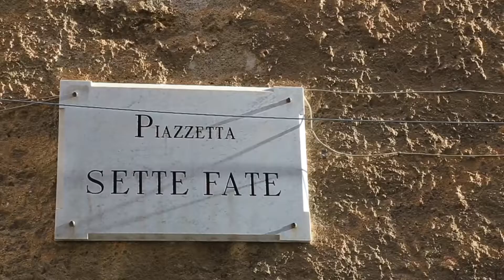Ballarò - Il quartiere visto dai bambini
L'augurio di CASA a Ballarò è quello di riuscire sempre a guardare il mondo con gli occhi stupiti di un bambino. Come si fa? Basta seguire l'esempio di Enoch, Mattia, Carlotta e Damiano: insieme agli operatori di Terradamare - Cooperativa Turistica a Palermo hanno scoperto che a Ballarò esistono autentiche meraviglie e ce le hanno raccontate!
Un grazie speciale a tutta la II A dell'ICS Nuccio - Plesso Verga, alla Maestra Rosetta e al Maestro Gaetano, al calzolaio Antimo e al mastro caramellaio Giacomo Terranova.

Questo video è stato realizzato nell'ambito del progetto CASA a Ballarò, sostenuto dall'impresa sociale Con i Bambini attraverso il fondo contro la povertà educativa minorile.